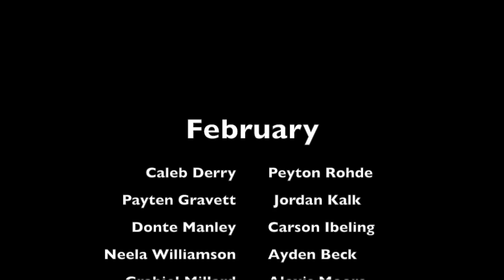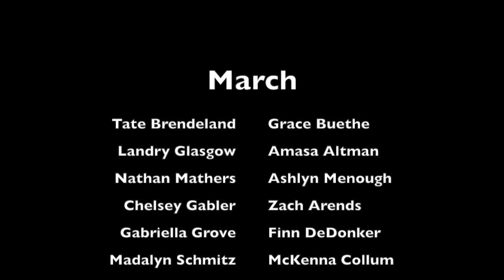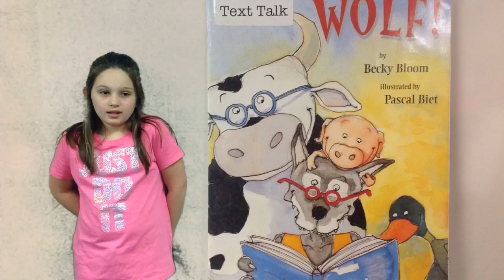FebMar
Feb/Mar NewsCasat